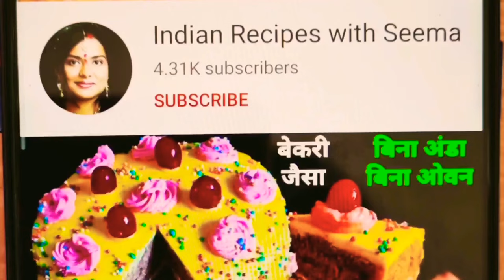ये साबूदाना के पापड़ इतने सॉफ्ट हैं कि मुंह में डालते ही घुल जायेंगे | How to make Sabudana Papad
Sabudana Papad
bataiye
साबूदाना पापड़, साबूदाना पापड़ बनाने की विधि, साबूदाना पापड़ कैसे बनाएं, साबूदाना पापड़ कैसे बनाते हैं, साबूदाना पापड़ रेसिपी, साबूदाना की पापड़ी, साबूदाना के पापड़ बनाने की विधि, साबूदाना के पापड़ बनाना सिखाइए, साबूदाना के पापड़ बनाने का तरीका, साबूदाना के पापड़ कैसे बनाते
साबूदाना के पापड़, साबूदाना के पापड़ कैसे बनाते हैं, साबूदाना के पापड़ कैसे बनाएं, साबूदाना के पापड़ कैसे बनते हैं
soft sabudana papad recipe
crispy sabudana papad recipe
Papad recipe
Papad kaise banate hain
Upvas ke liye sabudana ka papad kaise banaen, Vrat ke liye sabudana ke papad banane ki vidhi, Vrat ke liye sabudana papad ghar mein kaise banaen
desi food, indian cook, indian cooking method, food recipe, indian recipe, indian food, indian village food, village food, Indian Veg Food,
चावल के पापड़, चावल के पापड़ बनाने का सबसे आसान तरीका, chawal papad recipe, chawal aate ka papad, चावल के पापड़ बनाने का सबसे आसान तरीका chawal papad recipe | chawal aate ka papad, chawal papad, chawal ke papad
Authentic sabudana papad
बिना बेले बिना फटे एक कप साबूदाना से ढेरों पापड़ बनाने का आसान तरीका
Sabudana papad recipe